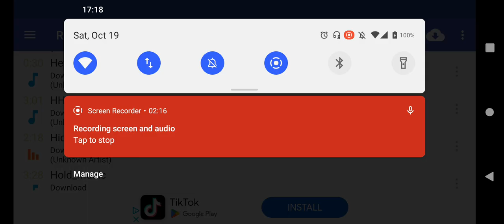hide and seek @DEARESTFNF sing it SUBSCRIBERS 🎂 OST COVER